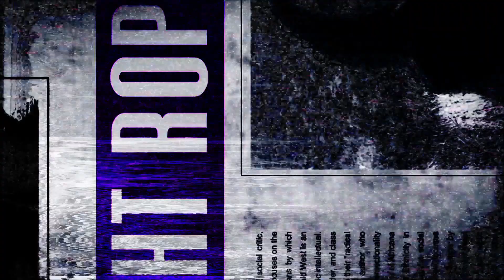Noam Chomsky: Will the Human Experiment Continue?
World-renowned philosopher Noam Chomsky shares nine decades of wisdom and witness on how to survive in the face of police violence, climate change, and nuclear war, in this special edition of The Tight Rope with hosts Tricia Rose and Cornel West.

Creator/EP: Jeremy Berry
EP/Host: Cornel West
EP/Host: Tricia Rose
Producer: Allie Hembrough
Producer: James Artis
Beats x Butter (IG: @Butter_Records)